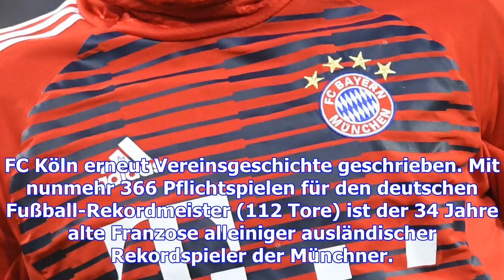Bundesliga - 366 pflichtspiele: ribery rekord-ausländer bei den bayern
Zur Startseite Home Fussball Bundesliga News 366 Pflichtspiele: Ribery Rekord-Ausländer bei den Baye...